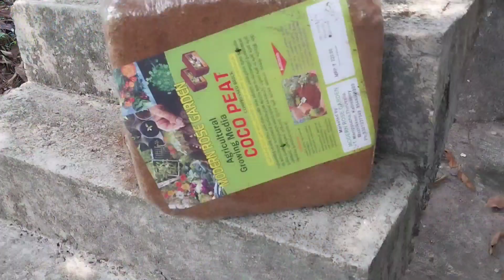ഞാൻ പിന്നെയും വന്നു 😜